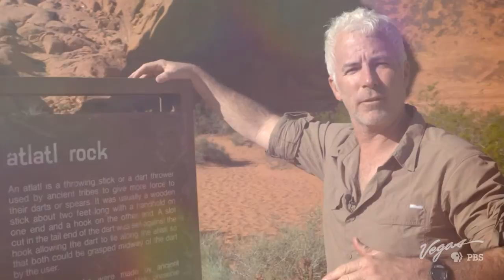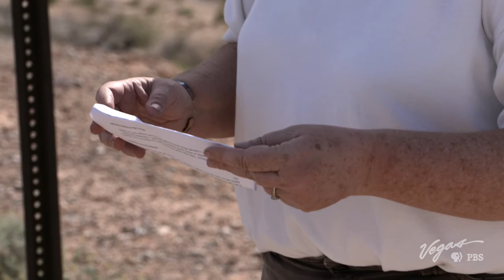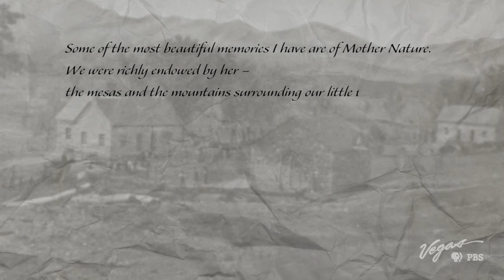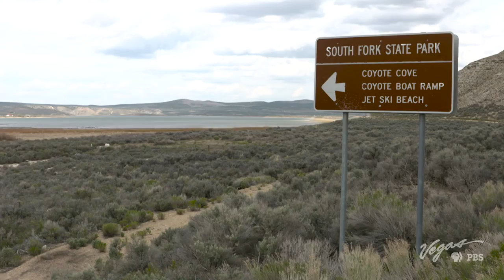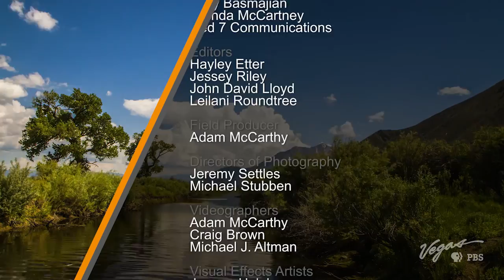Outdoor Nevada S1 Ep13 | Revealed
Host John Burke visits one of the five cities in the world that you can only see at low tide, St. Thomas. He discovers how scientists are working to save the most endangered mammal in North America. John’s also hoping to catch a big fish near Elko and is parasailing on stunning Lake Tahoe.